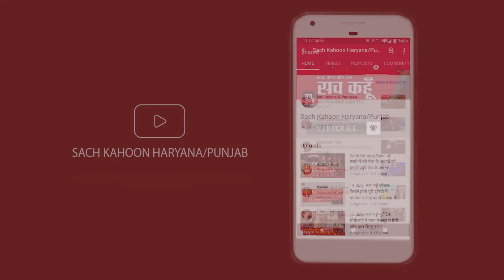Delhi | 'रेप इन इंडिया' वाली टिप्पणी से मै माफ़ी नहीं मांगूगा : राहुल गाँधी